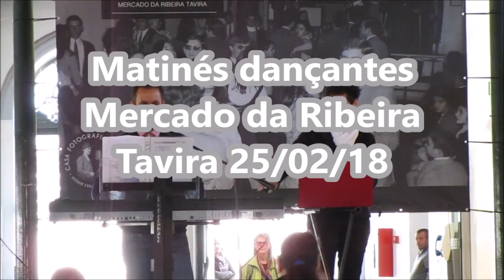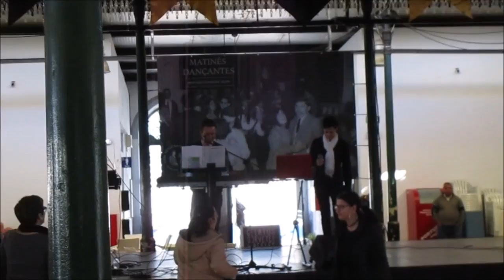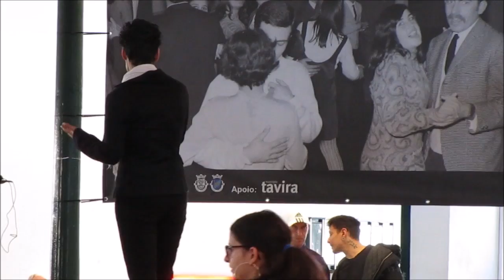Helder Reis (Duo Sons do Sul) Tavira 25/02/18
Helder Reis - Duo Sons do Sul
Matinés dançantes Mercado da Ribeira - Tavira 25/02/18